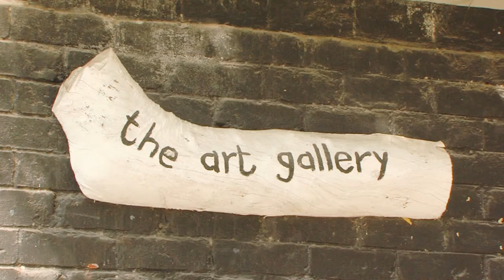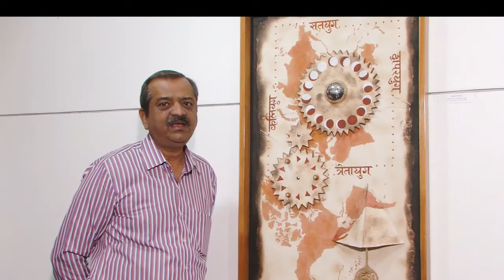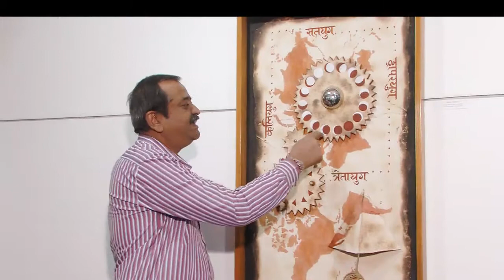SAMAY - INDIA ARtAFFAIR - BANSI KHATRI - PRINCE VIDEO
India Art Affair is a place where perception of an art and artist's are engaged. It started 3 years back concidently from the casual tea time gossip and grew up a serious affair. The idea germinated as a group of artist's gathered with an intention of desperately doing something which would be very diffrent from the routine work. That is now India Art Affair started.

2016 the fourth India Art Affair is coming up with a diffrent perspective once again as expected. This year we have decide '' SAMAY '' ( TIME ) as the subject of the show, Time is the only constant change happening ever since the world began, There for time can not be defined to a particular era or any phenomenal event, Time is also a very indivisual thing as it reflects throw every human being's life and it's depending how we perceive that particular time.

 BANSI KHATRI is presenting his exclusive latest  painting work in this exhibition & also he is explaIning  about his exclusive work in this video.

Artist -  Bansi Khatri

Editor - Ghanshyam Talaviya
D. O. P. - Pradeep Patel

please
WATCH,

on

PRINCE VIDEO